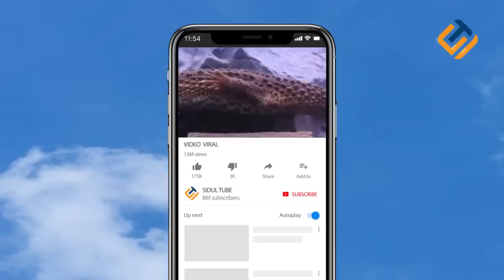INILAH NAGA ASLI KALIMANTAN Yang Jarang Diketahui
Pernah nonton film animasi keren berjudul How To Train Your Dragon? Pasti asyik sekali ya kalau di dunia nyata benar-benar ada naga sungguhan. Kita sudah tidak lagi butuh mobil atau pesawat karena sudah punya mereka sebagai alat transportasi, dan pasti ada pula kontes naga-naga perkasa yang bakal digelar nantinya. Sayangnya, sampai kapan pun naga hanyalah makhluk mitologi yang keberadaannya cuma akan ada di film-film. Apa benar demikian? Hmm, ternyata tidak begitu lho.